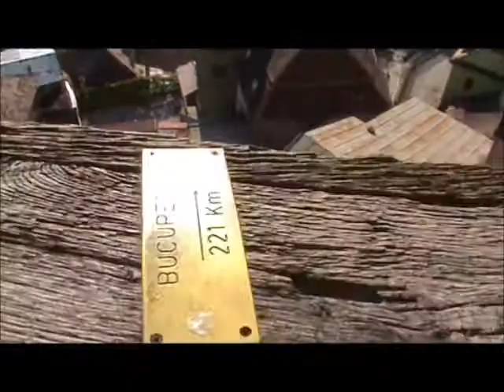sk:indread_romania_nb:1/2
Spice girls - Viva forever